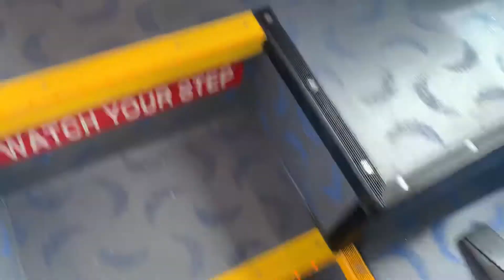Honolulu Bus #4003 Route 65 (1)